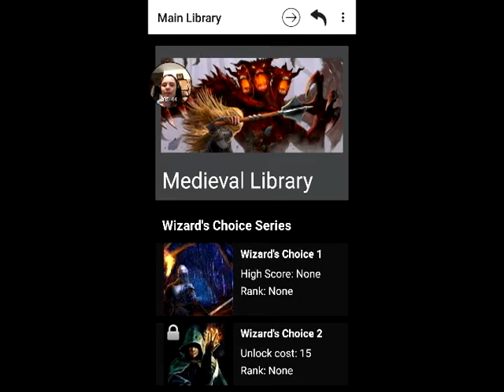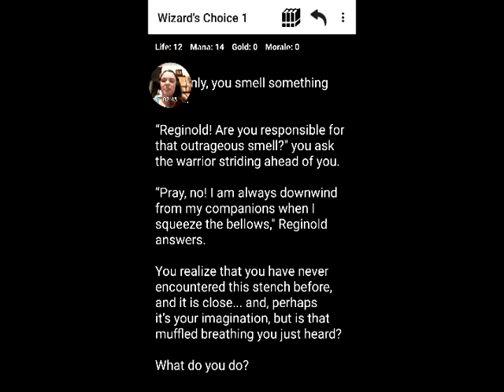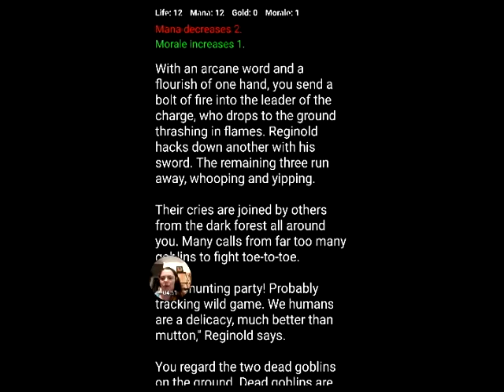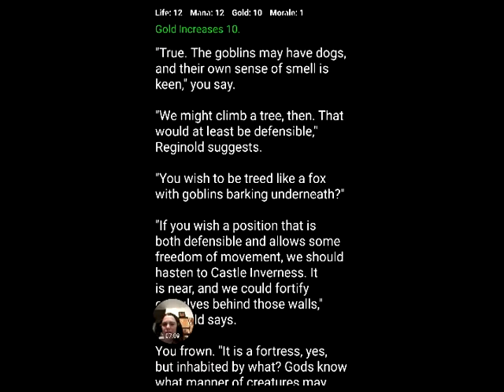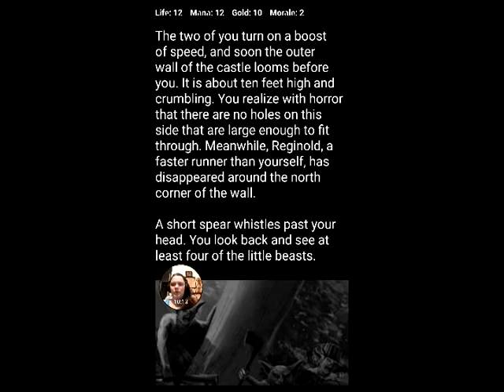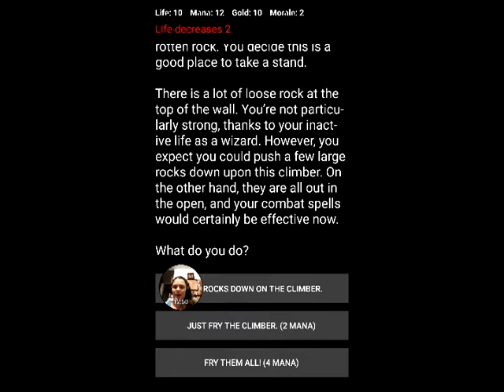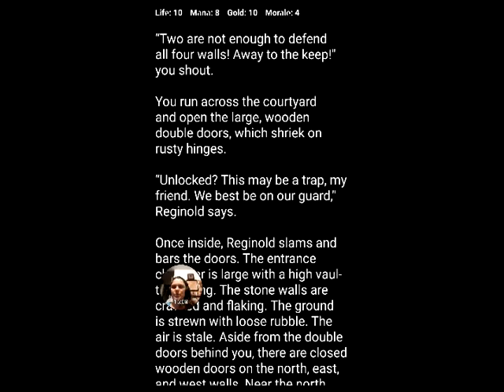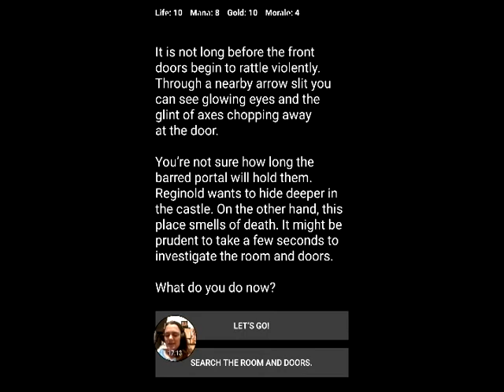D&D STYLE MEDIEVAL FANTASY RPG CHOICES GAME : TUTORIAL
This game is a fantasy choose your own route reading game.  Almost like a book that forces you to make the important discussions.  It was fun but if i was more into reading I would have enjoyed it a lot more.